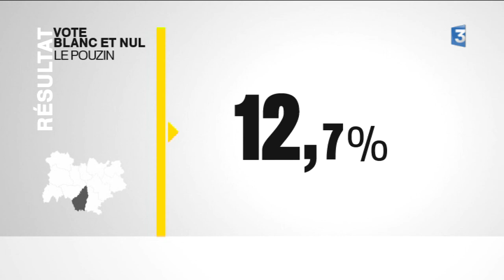Ardèche : ces électeurs qui ont choisi de ne pas choisir ...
L'Ardèche s'est distinguée par un fort taux de votes blancs ou nuls lors de second tour de la présidentielle : 13,9% , une moyenne bien supérieure aux chiffres régionaux ou nationaux. Un message clair pour signifier une forme de  désaveu vis à vis des candidats restés en lice.

Retrouvez-nous sur :
Notre site web